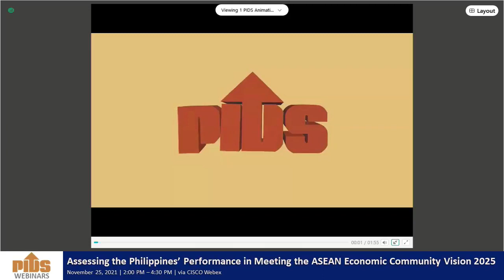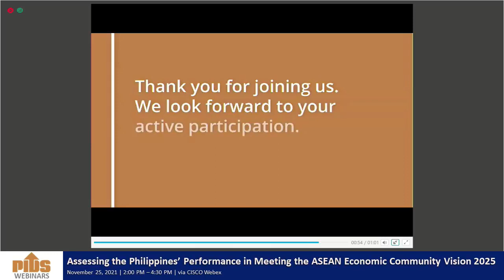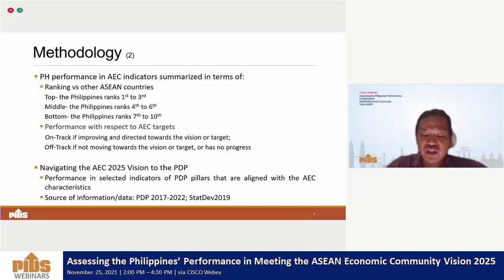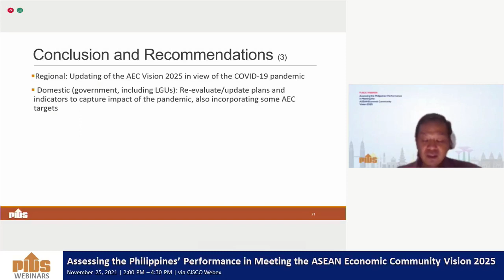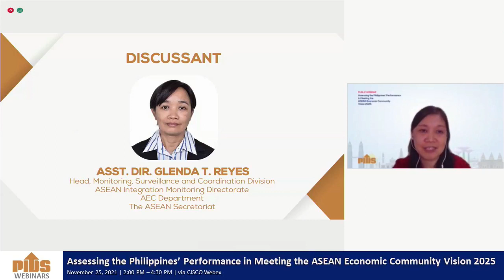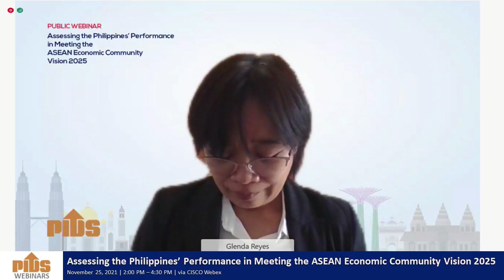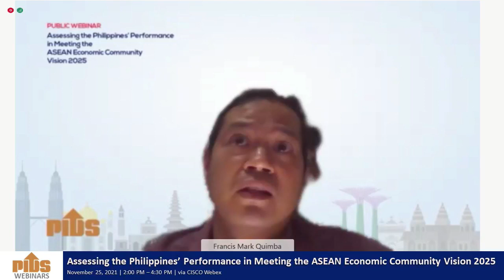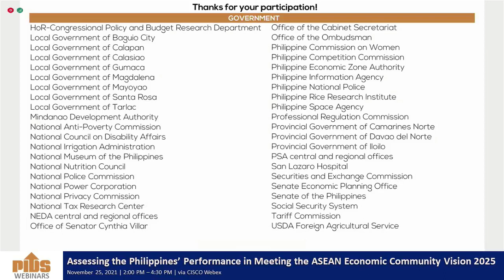Assessing the Philippines' Performance in Meeting the ASEAN Economic Community Vision 2025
PIDS Webinar on Assessing the Philippines' Performance in Meeting the ASEAN Economic Community (AEC) Vision 2025
This webinar features a PIDS study that looked into the performance of the Philippines in attaining the key result areas in the AEC Blueprint 2025.
This afternoon’s presenter is PIDS Senior Research Fellow Francis Mark Quimba. Joining as discussants are Department of Trade and Industry Assistant Secretary for Industry Development and Trade Policy Group Allan Gepty and Assistant Director Glenda Reyes, head of the AEC Department’s Monitoring, Surveillance and Coordination Division of the ASEAN Secretariat.

Chapters:
00:01:50 Promotional videos
00:16:00 Introduction by the Moderator, Dr. Sheila Siar, Director for Research Information, PIDS
00:16:42 Opening Remarks by Dr. Aniceto Orbeta, PIDS President
00:26:42 How Does the Philippines Fare in Meeting ASEAN Economic Community Vision 2025? presented by Dr. Francis Mark Quimba, Senior Research Fellow, Philippine Institute for Development Studies
00:56:16 Comments by Atty. Allan B. Gepty, Assistant Secretary, Industry Development and Trade Policy Group, Department of Trade and Industry
01:11:39 Comments by Asst. Dir. Glenda Reyes, Head, Monitoring, Surveillance, and Coordination Division, ASEAN Integration Monitoring Directorate, AEC Department, The ASEAN Secretariat
01:22:23 Open Forum
01:54:29 Closing